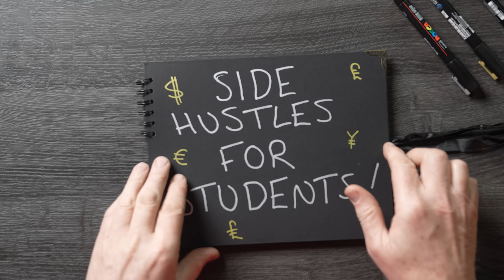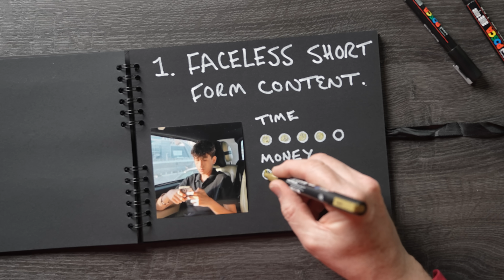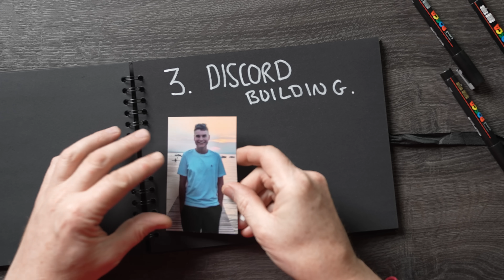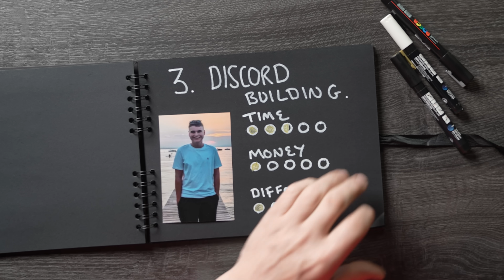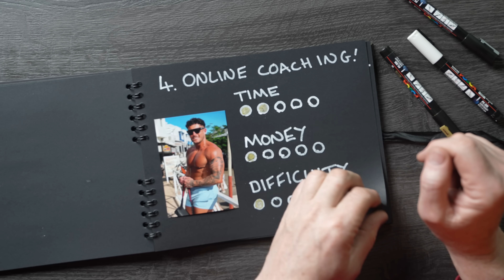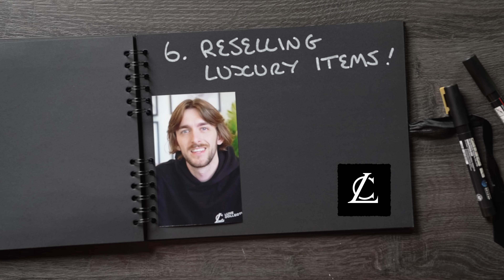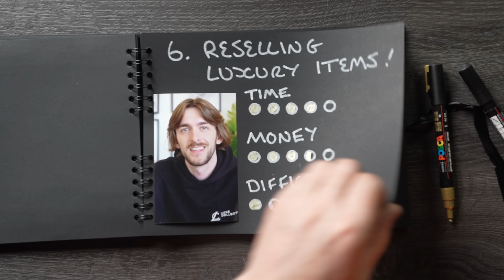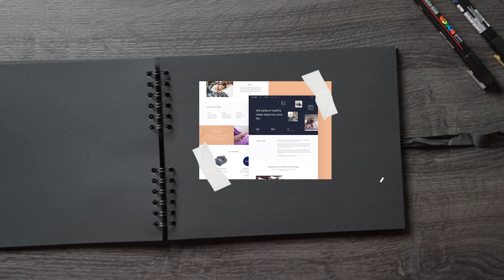7 Side Hustles Students Can Start In 2025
Get a FREE AI-built Shopify store in less than 2 minutes

I'm constantly asked by student about the best side hustles to start. So today, I've made a list of seven options, complete with real-life examples to show you how to turn them into a passive income goldmine. Let's dive in!

*This video does not represent financial advice, and I am not a financial advisor. When investing, your capital is at risk. Investments can rise and fall and you may get back less than you invested. Past performance is no guarantee of future results. *Terms and fees apply